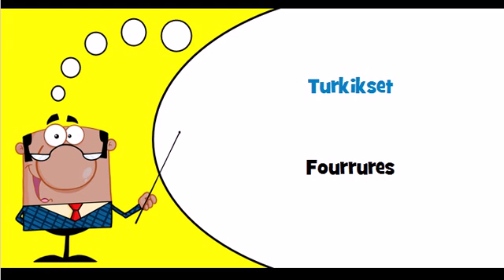Vocabulaire finnois Thème = Turkistuotteet